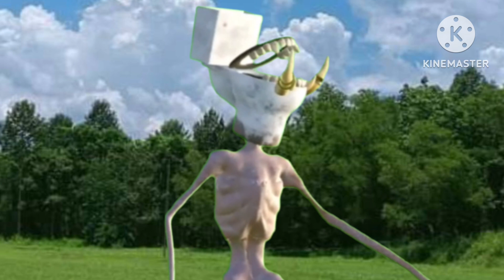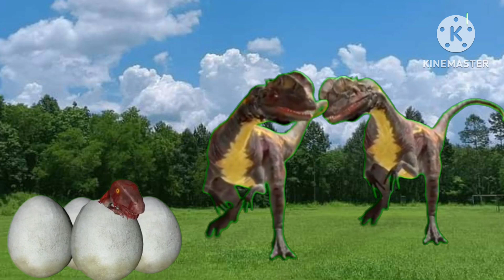ไข่ไดโนเสาร์เจอไซเรนเฮดหัวส้วม หุ่นยนต์รถเบนเทนช่วย จากปีศาจ skibidi toilet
ฝากติดตามช่อง Tun Viva Group เพื่อเป็นกำลังใจให้พวกเราด้วยนะครับ

น้องธันธัน ช่วยไดโนเสาร์ ตุ๊กตาโกโกวามาช่วย ตามล่าไซเรนเฮด ไซเรนเฮดหัวตุ๊กแก ไดโนเสาร์ ตุ๊กตาสควิดเกม กับไซเรนเฮดตามล่า
Sirenhead, from Thailand

Tun Viva Group channel that specializes in all things dinosaurs: Jurassic World, Godzilla, Siren Head Scp The Hulk

TunVivaGroup ชวนเพื่อนสนุกไปกับเหล่าไซเรนเฮด (Siren Head)
- ไซเรนเฮดหัวหลอดไฟ ,ปั้นไซเรนเฮด ,ไซเรนเฮดหัวลำโพง ,ไซเรนเฮดล่าคน,ตามหาไซเรนเฮด,ล่าไซเรนเฮด (Find Siren Head)ไซเรนเฮดหัวไฟจราจร, ไซเรนเฮดหัวส้วม ,ไซเรนเฮดหัวขี้, ไซเรนเฮดหัวทีวี ,ไซเรนเฮดหัวหลอดไฟ, ไซเรนเฮดหลายหัว,ไซเรนเฮด6หัว,บ้านกินคน (House head), scp
รถไถ ยักษ์เขียว (HULK) ,หุ่นยนต์,อุลตร้าแมน ,สไปเดอร์แมน , (The Hulk) ,ฮัค  ก็อตซิลล่า ,การ์ตูนแคท